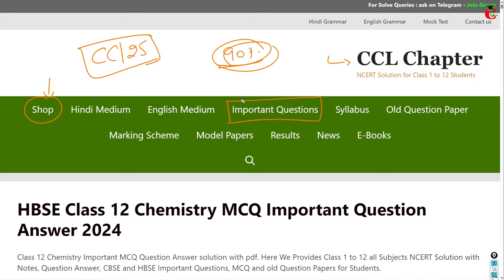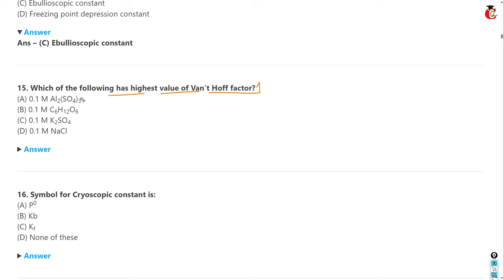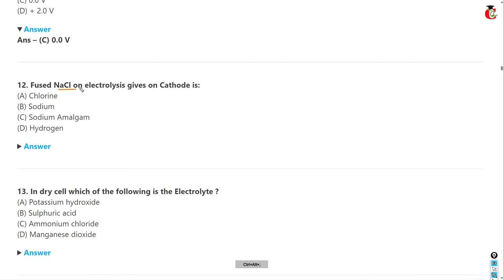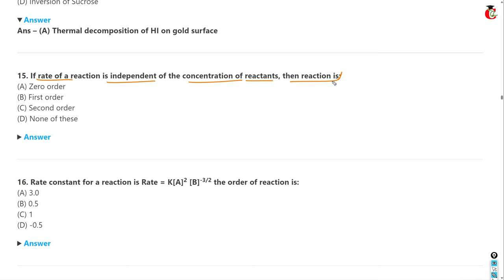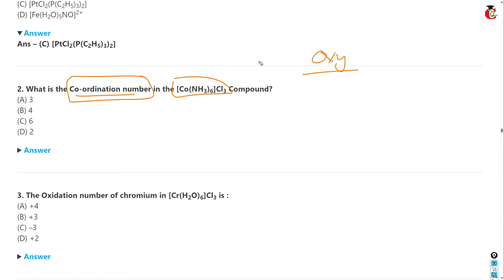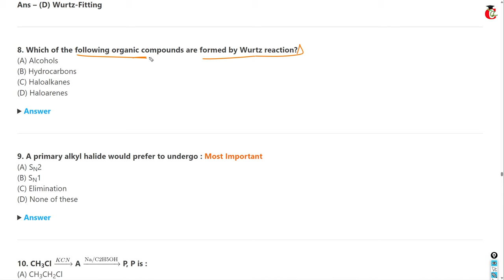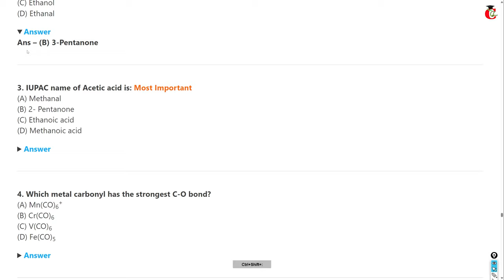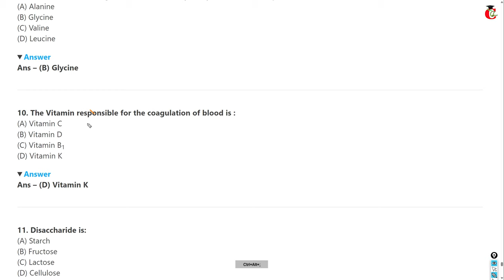Class 12 Chemistry MCQ Important Question Answer 2024 || HBSE 12th (All Chapters) Important MCQ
Class 12th Chemistry Important MCQ Question Answer for 2024 exams. HBSE Class 12 Chemistry Chemistry important Objective questions with answer and pdf links are given below: